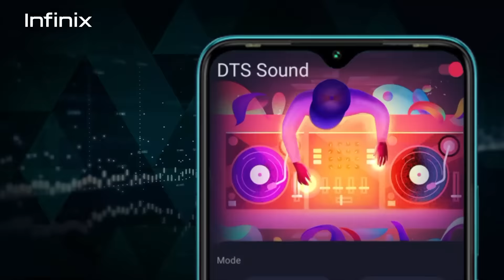Infinix Smart 4 Plus | 6000mAh Battery | 6.82" HD+ Display | 3GB+32GB | At ₹7,999 | Only on Flipkart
Be Unstoppable with Infinix Smart 4 Plus!

Bringing to you a Huge 6000 mAh Battery, 13MP AI Dual Camera, 6.82" HD+ Drop Notch Display, 8MP AI Selfie, 32GB Big Storage + 3GB RAM, Fingerprint Unlock, Triple Flash, Android 10 and much more!

Available from 28th July, only on Flipkart.